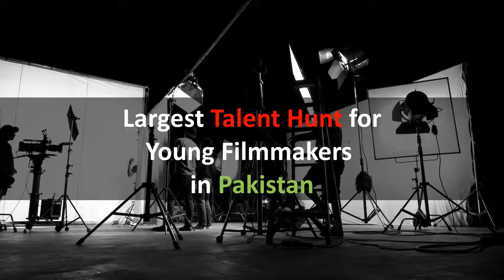RECONNECT FILM AWARDS